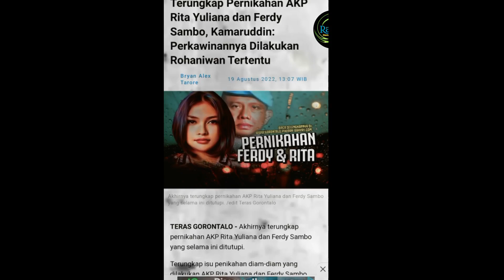Akhirnya Terungkap Peran AKP Rita Yuliana Dalam Kasus Pembunuhan Brigadir J, Ternyata Lakukan Ini !!